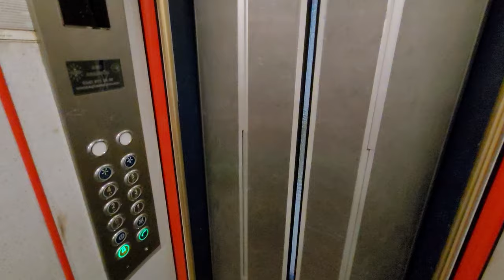Квартира 2+1 за 88000 € у моря. Недвижимость в Турции Аланья Махмутлар 3 комнатная недвижимость